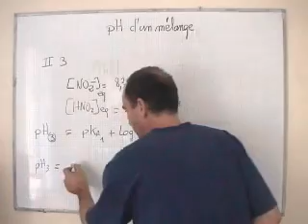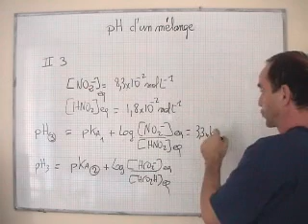cours TS / chimie / pH d'un mélange